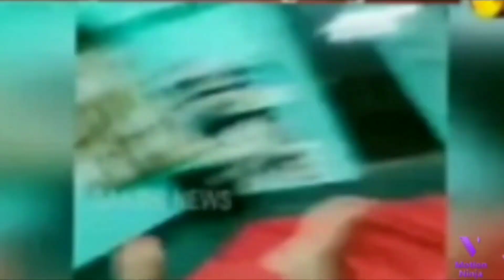1) An African Safari Experience in Ohio 2)Pornography in front of daughters .. Dumbbell slap on wife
The Wilds Animal Park: An African Safari Experience in Ohio
The Wilds safari park is home to a number of rare and endangered animals from around the world, including cheetah, rhinos, camels, antelope, zebra, and giraffes, as well as a number of local native species.
The Wilds is one of the largest conservation centers in North America, set on about 10,000 acres of land in Southeast Ohio. The Wilds safari park is home to a number of rare and endangered animals from around the world, including cheetah, rhinos, camels, antelope, zebra, and giraffes, as well as a number of local native species.

Visitors can not only do regular bus safaris to see the animals, but The Wilds in Ohio also offers horseback safaris, fishing safaris, ziplining, a butterfly habitat, education programs, summer camps, and overnight lodging. This non-profit open-habitat safari park is a pretty amazing place given that this is reclaimed land which was strip mined for coal from the 1940’s to the 1980’s, which destroyed most of the natural wildlife and reso
Pornography in front of daughters ... Dumbbell slap on wifeurces in this area.

If you are in Ohio, this is definitely a place to consider adding to your itinerary. We’ll give you all the information you need to plan a trip here and tell you about our own experience visiting The Wilds animal park.